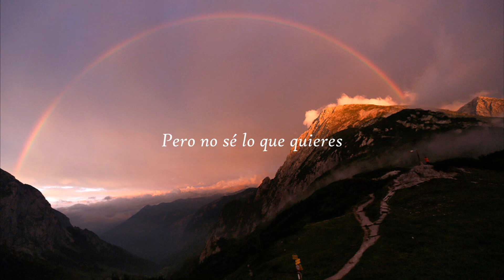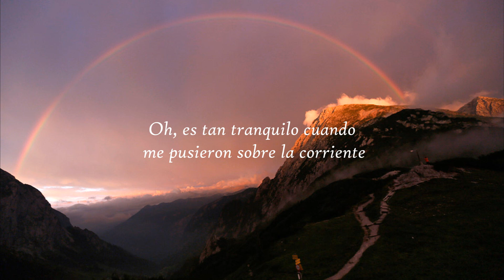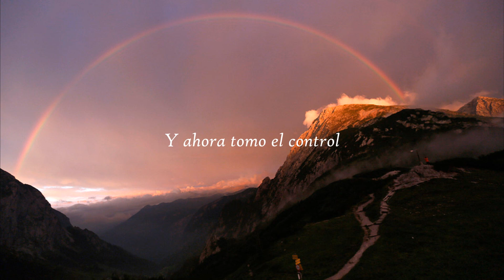Of Monsters and Men - Alligator (Sub español)